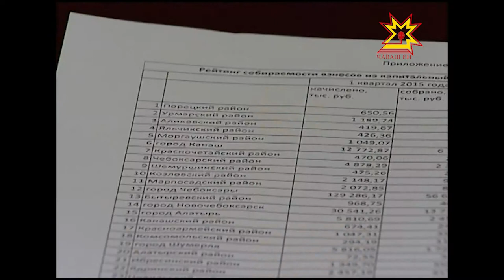Заседание попечительского совета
Председатель Правительства Чувашии Иван Моторин провел заседание попечительского совета по вопросу проведения капитального ремонта многоквартирных домов